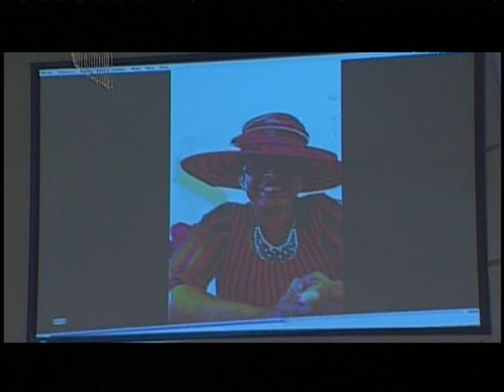Word of Deliverance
Producer: Kendall Chapple